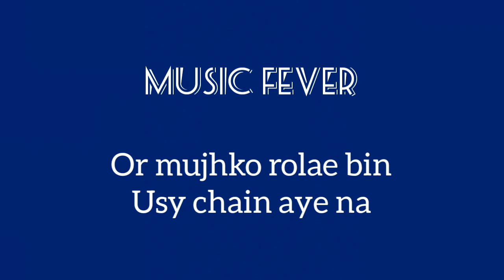jo mujhko roty howy. status